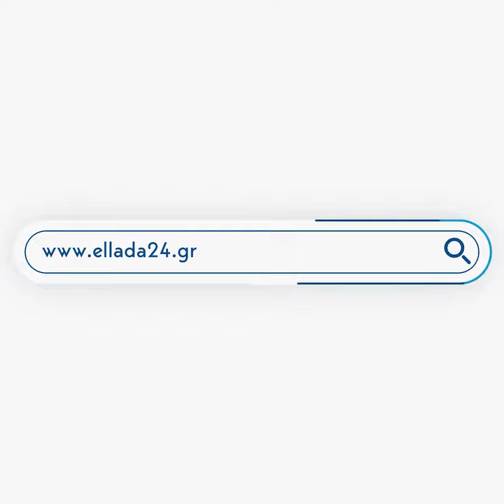Σείστηκε η Φιλαδέλφεια από τα εμβατήρια και τα τσαρούχια των Ευζώνων της Προεδρικής Φρουράς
Αμερική: Σείστηκε η Φιλαδέλφεια από τα εμβατήρια και τα τσαρούχια των Ευζώνων της Προεδρικής Φρουράς

Η ιστορική και συνάμα γραφική Λεωφόρος «Benjamin Franklin Parkway» που ενώνει τα πολιτιστικά μνημεία στην καρδιά της Φιλαδέλφειας είχε ντυθεί στα γαλανόλευκα.

Οι σημαίες που κρατούσαν οι τρείς γενιές των ομογενών κατάφεραν να συναγωνιστούν τις σημαίες όλων των εθνών που κυματίζουν στις κολώνες φωτισμού της πόλης.

Τα εμβατήρια και τα τσαρούχια του Αγήματος των Ευζώνων της Προεδρικής Φρουράς ξάφνιασαν ευχάριστα τους ομογένεις και τους κατοίκους της περιοχής που είχαν βγει σε διάφορα σημεία της διαδρομής για να παρακολουθήσουν την παρέλαση της ομογένειας για την 201η επέτειο της Ελληνικής Ανεξαρτησίας.